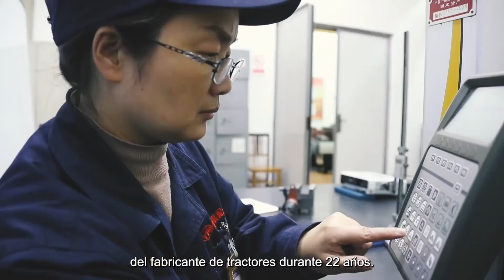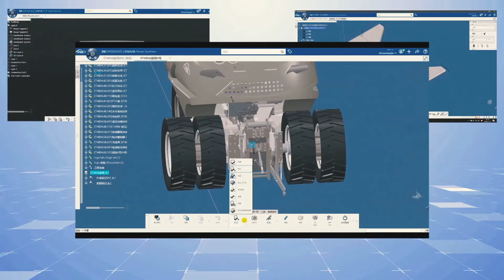Luoyang, Henan《河南洛阳》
Luoyang, en la provincia de Henan, una de las seis antiguas capitales de China, es rica en historia, comida y belleza. Los habitantes de Luoyang son conocedores de la sopa. Un tazón de sopa caliente puede aportarles mucho calor y energía. El mejor arte budista en piedra esculpida de China, las Grutas de Longmen, se construyeron hace más de 1.000 años y han sobrevivido a las tormentas de la historia para seguir siendo un tesoro de la cultura china. Luoyang también es conocida como la "Capital de los Museos de Oriente". Hay más de 100 museos abiertos al público, de los cuales el Museo de Porcelana de Peonía de Luoyang es el más especial. Los maestros han combinado la belleza de las flores con la esencia de la cultura de la porcelana para crear una nueva escuela de porcelana artística. Luoyang es también una importante ciudad industrial del centro de China, donde la industria de fabricación de tractores es líder nacional. Desde el nacimiento del primer tractor hasta los actuales tractores de 5G sin conductor, todos ellos son testigos del espíritu progresista e innovador de los esforzados habitantes de Luoyang.

河南洛阳，中国六大古都之一，历史悠久，美食美景，目不暇接。洛阳人都是喝汤的行家，一碗热汤带来满满的温暖和能量。中国最好的佛教石刻艺术龙门石窟始建于1000多年前，经过了历史的风雨，依然是中国文化的瑰宝。洛阳也有“东方博物馆之都”的美誉，共有100多座博物馆对外开放，其中又以洛阳牡丹瓷博物馆最为特殊。大师们把花朵之美和瓷文化之精相结合，开创了新的艺术瓷派。洛阳更是中国中部的工业重镇，拖拉机制造业为全国龙头，从第一台拖拉机的诞生到如今的5G、无人驾驶拖拉机，共同见证了勤劳的洛阳人不断进取，勇于创新的精神。